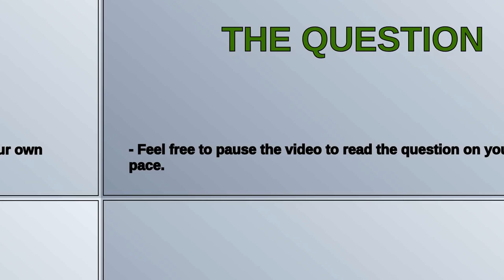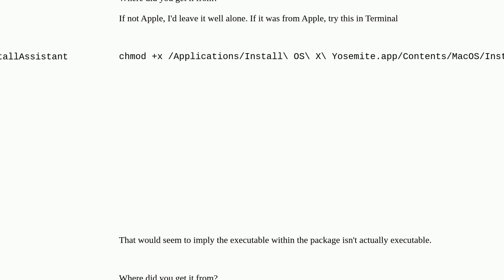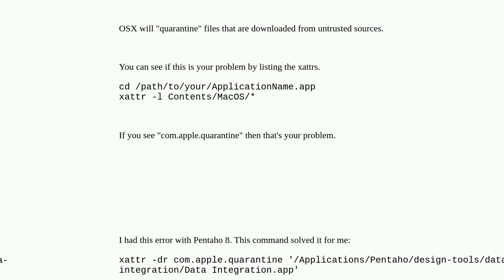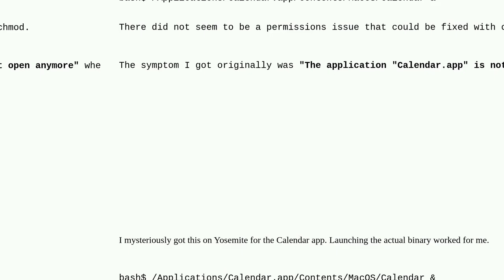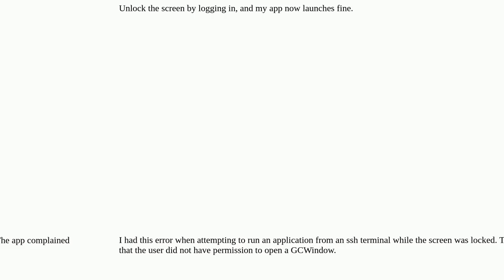Apple: LSOpenURLsWithRole() failed with error -10810 Can't open 'Install OS X Yosemite.app'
LSOpenURLsWithRole() failed with error -10810 Can't open 'Install OS X Yosemite.app'

A special thanks goes out to the community

  macos terminal